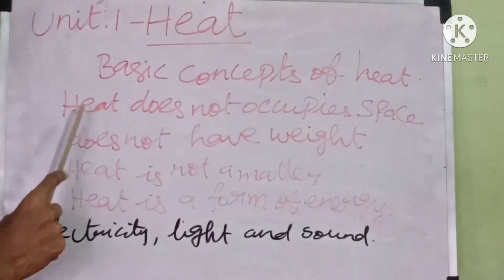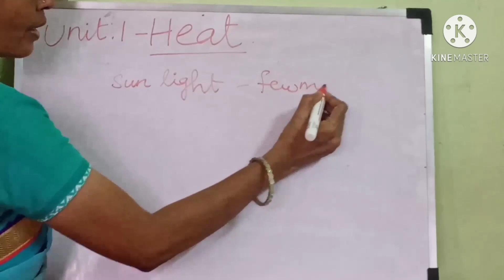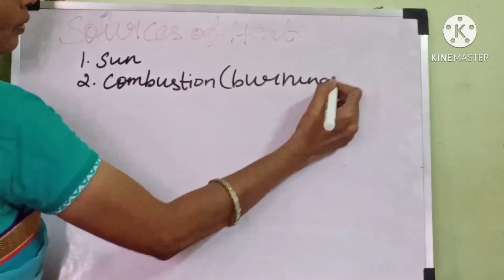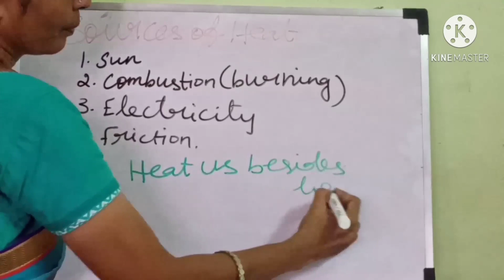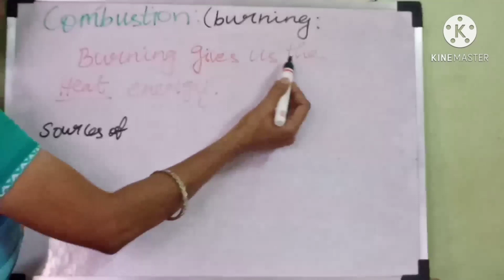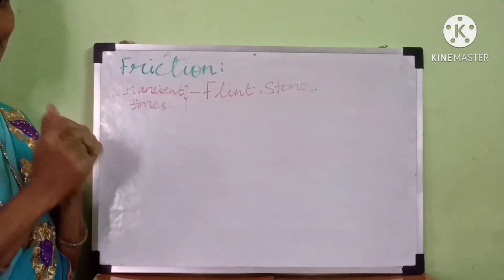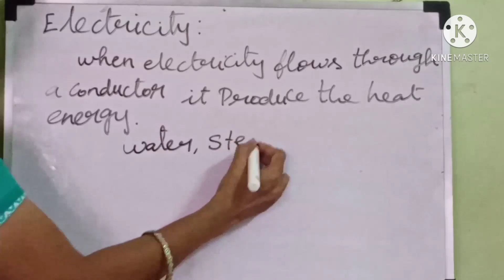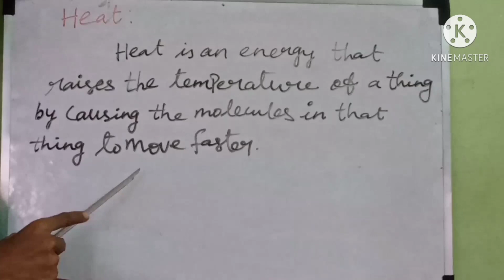6th Std | Science | Heat